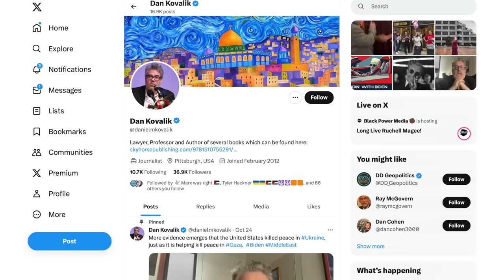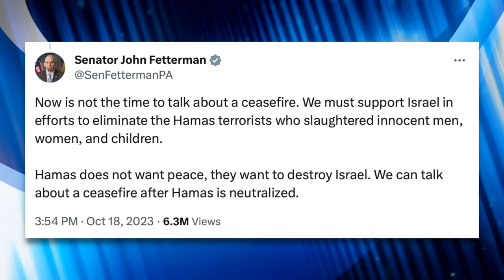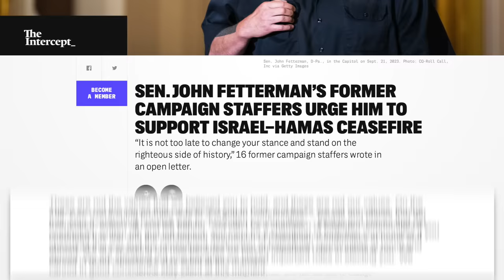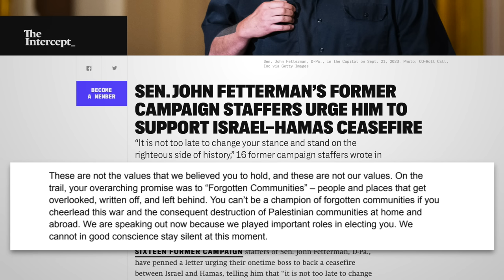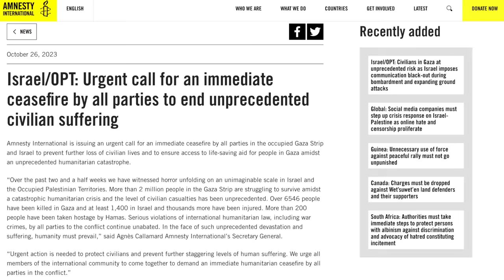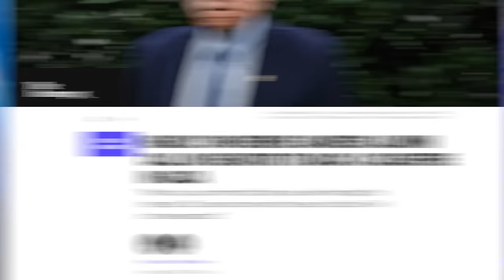John Fetterman Confronted Over His Refusal to Support a Gaza Ceasefire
Calls for U.S. Senators to support a ceasefire in Gaza continue to grow, with John Fetterman in particular receiving a substantial amount of pressure after he made inflammatory tweets rejecting the idea. Activists have also staged sit-ins in Bernie Sanders’ office to demand he sponsor a resolution calling for a ceasefire. In this video we’ll talk about why a ceasefire is more important than ever.